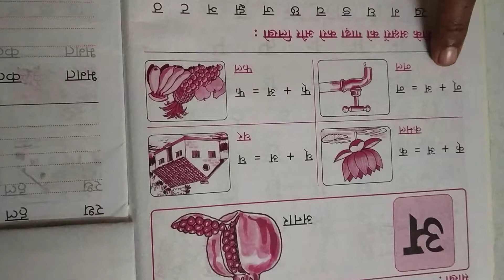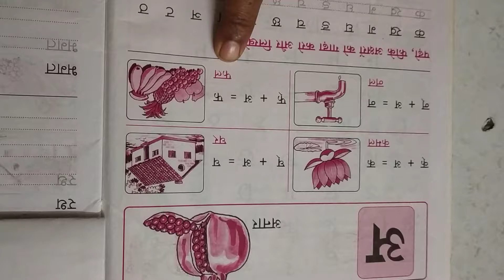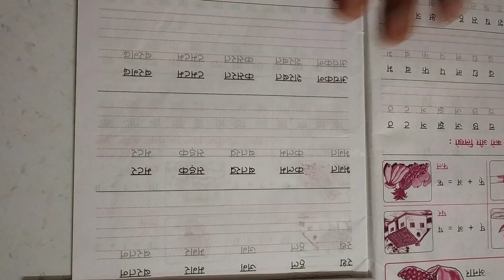Std. II Hindi